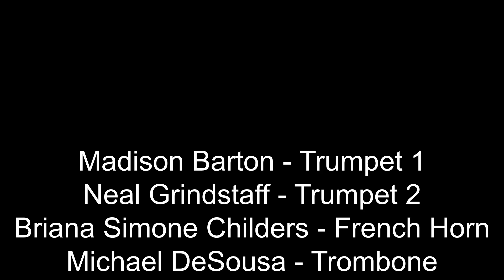Master's Recital Highlights Brass Quintet, Op 65 by Jan Koetsier